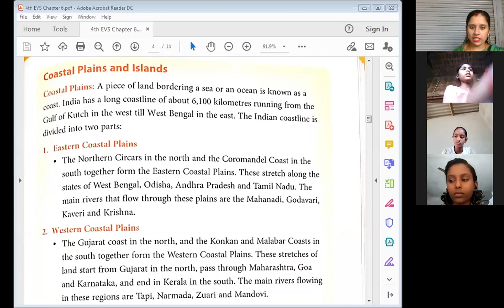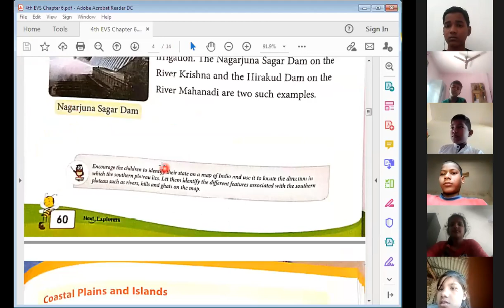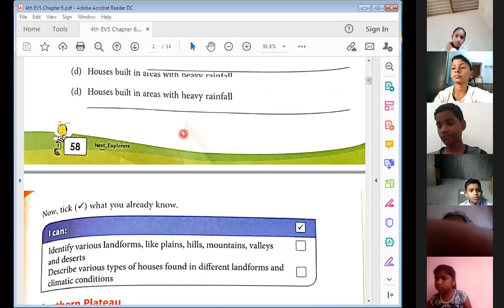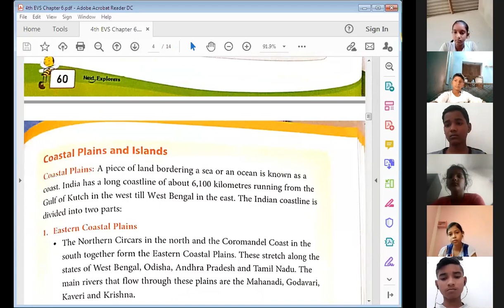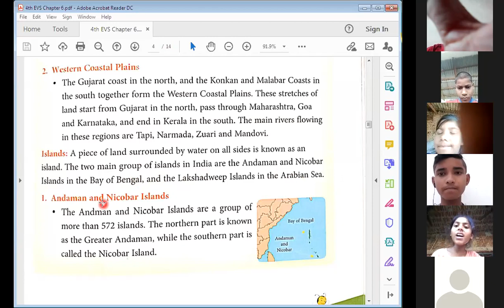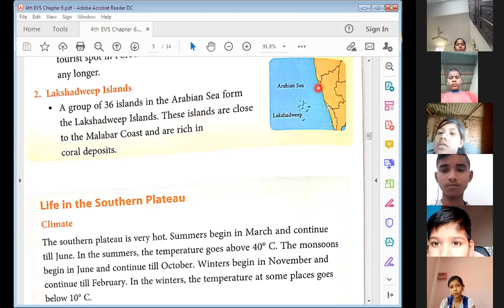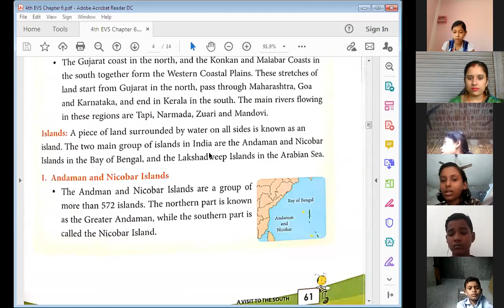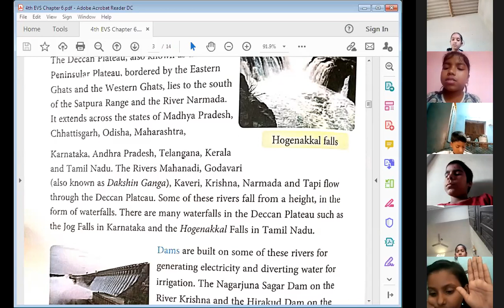4th EVS || Chapter 6 || Coastal Plains & Island